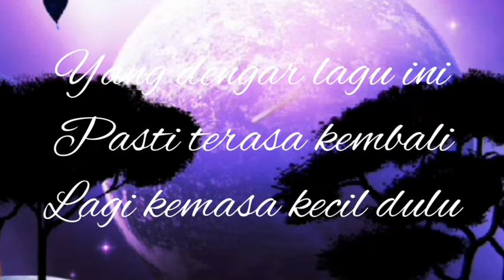LAGU BINTANG KECIL NOCOPYRIGHT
video yg berisikan tentang lagu bintang keci nocopyright

MUSIC DAN  LAGU

Lagu bintang kecil nocopytight lagu
anak ceria